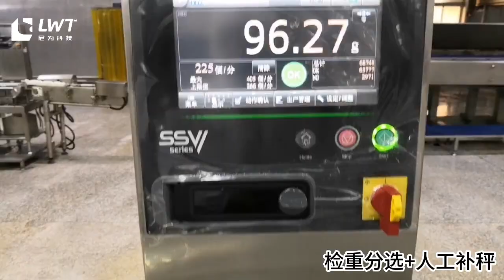Magnetic can washer,Three-direction separator,Cooking machine and Draining machine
Leave your comments or send emails to me if you are interested in our machine.
Joyce Wang
Shanghai Leadworld Machinery Co. Ltd
Add: No.358 huida road, zhangyan town jinshan district, shanghai, China
We can provide you with the whole plant planning and design.
Our main products including:  Empty Glass Bottle Depalletizer, Magnetic Empty Cans Depalletizer,Washing Machine,Filling Machine,Sealing Machine,Labeling Machine, Sleeve Inserting Machine, Carton Erector, Case Packer,Carton Sealer, Vacuum Packing Machine, Robot Palletizer,all kinds of Conveyors and So On.